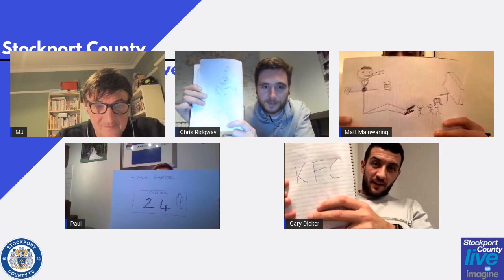Stockport County Live | Lockdown Quiz #2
Two time promotion winner Paul Turnbull joins Gary Dicker, Matt Mainwaring, Chris Ridgway and Martin Johnston as another lockdown quiz plays out.